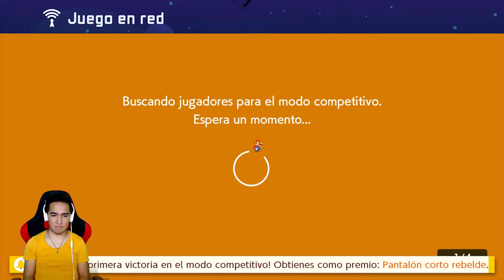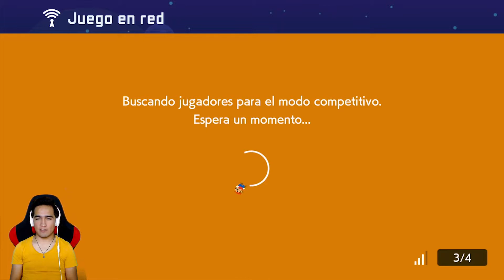Super Mario Maker 2 - Modo Competitivo | Empezamos ganando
¡Es hora de probar el modo competitivo en línea de Super Mario Maker 2!

Vamos a ver si conseguimos algunos jugosos puntos para subir el rank D.

¡Acompáñame, serás más que bienvenido!